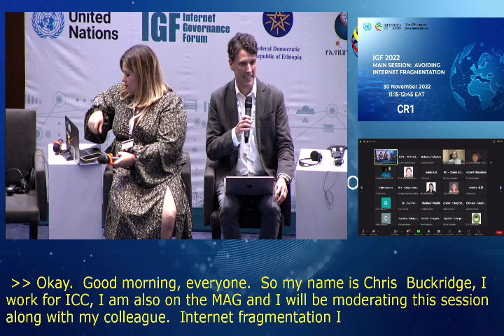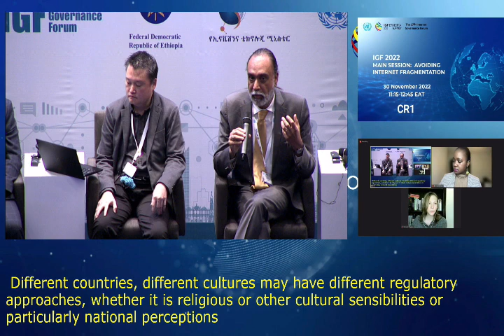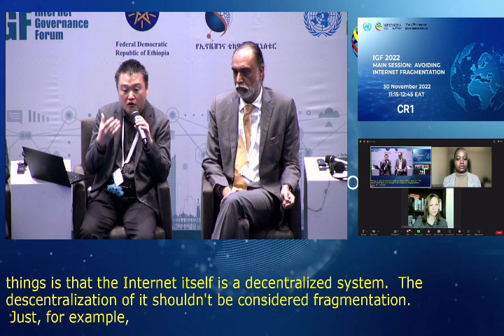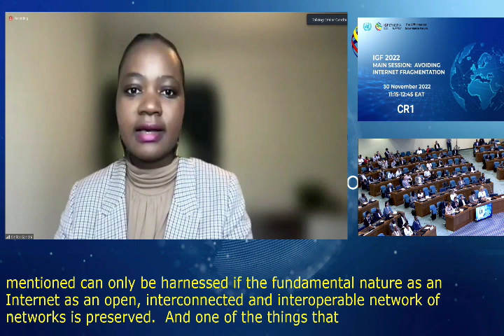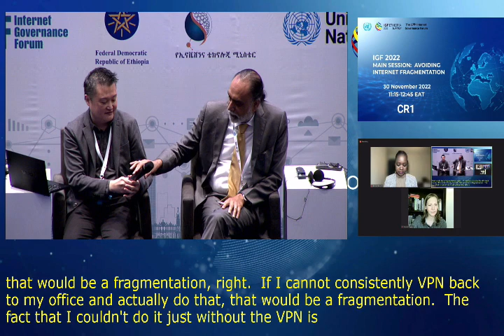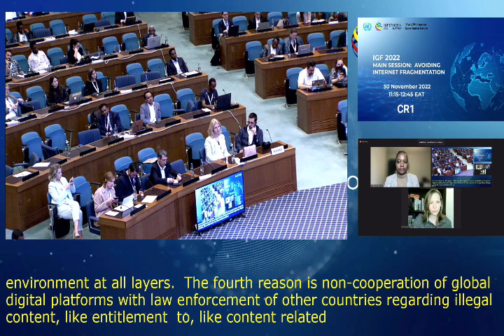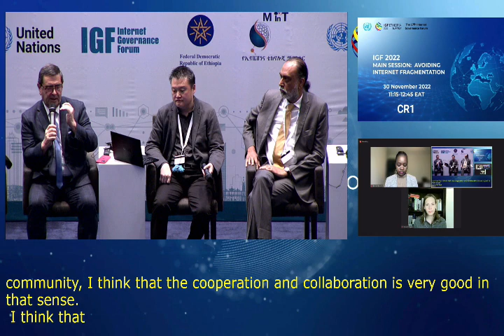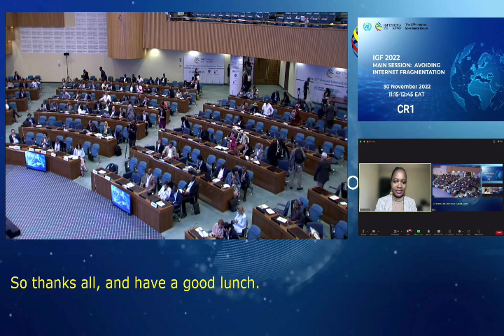IGF 2022 - Day 2 - CR1 - Main Session: Avoiding Internet Fragmentation - Chinese